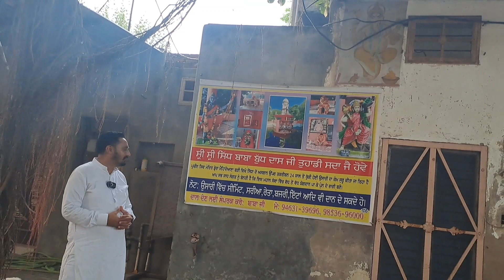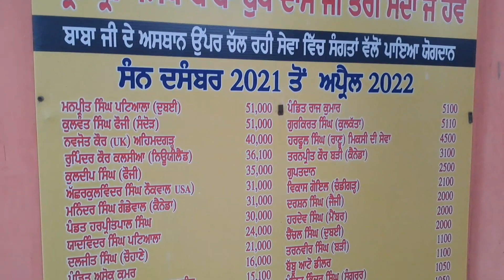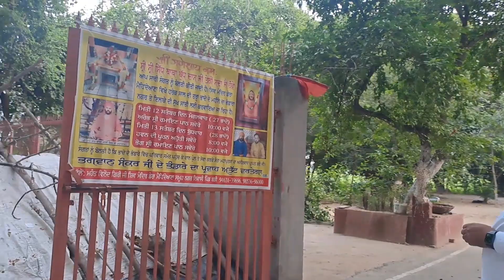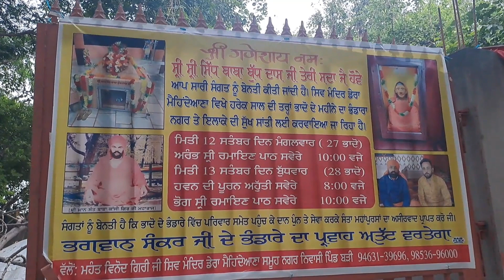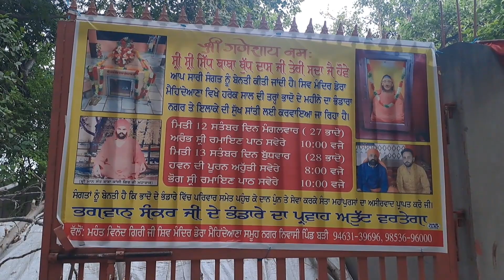ਸ਼੍ਰੀ ਸ਼੍ਰੀ ਬਾਬਾ ਬੁੱਧ ਦਾਸ ਜੀ ਮਹਾਰਾਜ ਤੁਹਾਡੀ ਸਦਾ ਹੀ ਜੈ ਹੋਵੇ।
ਸ਼੍ਰੀ ਸ਼੍ਰੀ ਬਾਬਾ ਬੁੱਧ ਦਾਸ
ਮਹਾਰਾਜ ਜੀ ਤੁਹਾਡੀ ਸਦਾ ਹੀ ਜੈ ਹੋਵੇ।

* * | 21
jai shivray jai shambhu

jai ma
jai mata di
jai mata di song
jai maa kali
jai mahakal
jai maa vaishno devi movie
jai mahakal song
jai mata di bhajan
jai maa kali song
jai maa vaishno devi songs
jai madaan